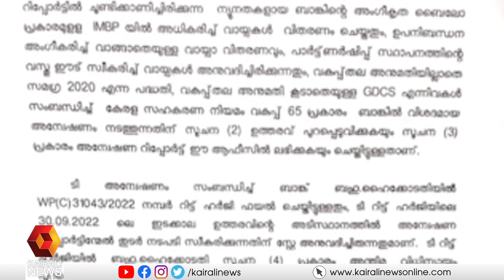കോണ്‍ഗ്രസ് ഭരിക്കുന്ന കോട്ടയം തലപ്പലം സര്‍വീസ് സഹകരണ ബാങ്ക് ഭരണസമിതി പിരിച്ചുവിട്ടു | congress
കോണ്‍ഗ്രസ് ഭരിക്കുന്ന കോട്ടയം തലപ്പലം സര്‍വീസ് സഹകരണ ബാങ്ക് ഭരണസമിതി പിരിച്ചുവിട്ടു,വ്യാപകമായ ക്രമക്കേട് നടനെന്ന കണ്ടെത്തലിന്റെ അടിസ്ഥാനത്തില്‍ സഹകരണസംഘം ജോയിന്റ് രജിസ്ട്രാറിന്റേതാണ് നടപടി.
The Congress-ruled Kottayam Thalapalam Service Co-operative Bank Board has been dissolved